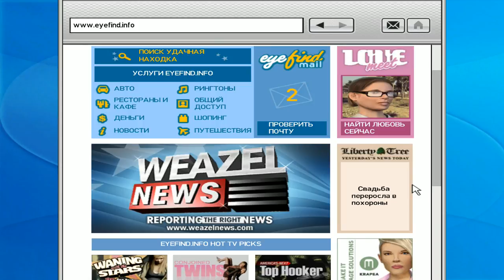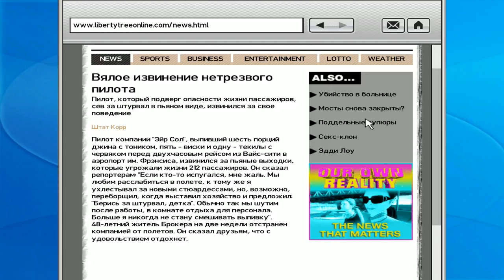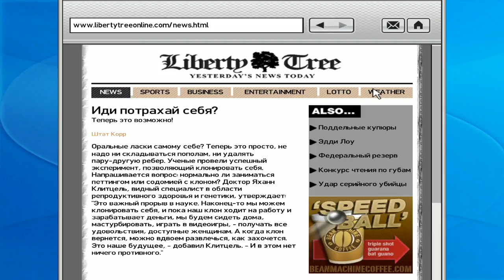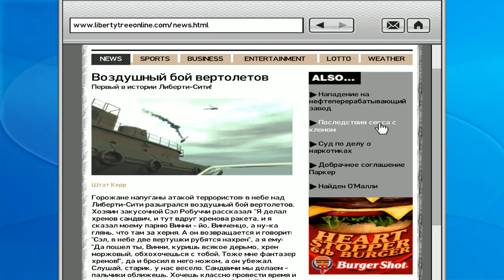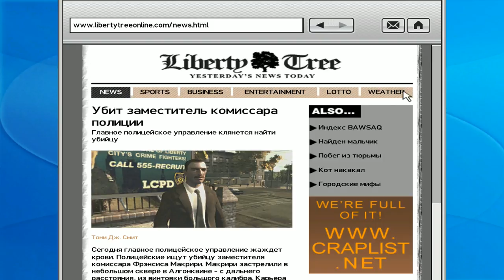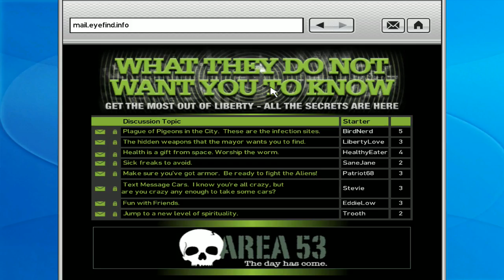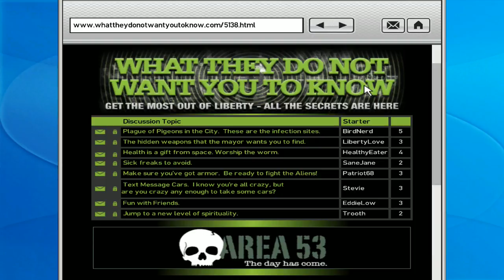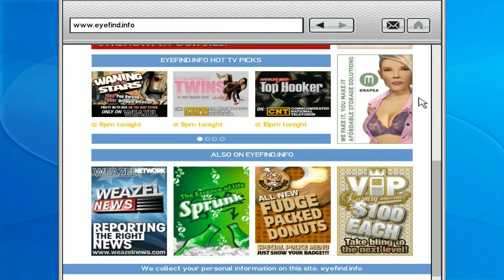Grand Theft Auto IV ► Vendetta(ВЕНДЕТА НИКО)► №61